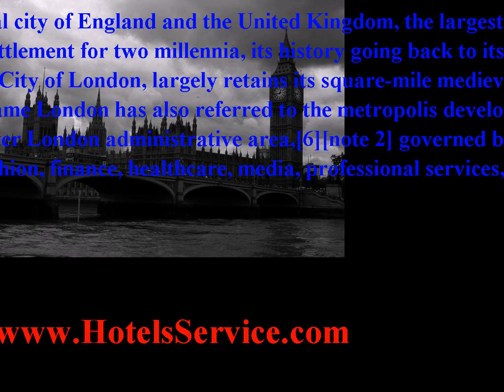london eye - See trends info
london eye found in - , EC , N , NW , SE , SW , W , WC , BR , CM , CR , DA , EN , HA , IG , KT , RM , SM , TN , TW , UBLondon i/lndn/ is the capital city of England and the United Kingdom, the largest metropolitan area in the United Kingdom, and the largest urban zone in the European Union by most measures.[note 1] Located on the River Thames, London has been a major settlement for two millennia, its history going back to its founding by the Romans, who called it Londinium.[3] London's ancient core, the City of London, largely retains its square-mile medieval boundaries. Since at least the 19th century, the name London has also referred to the metropolis developed around this core.[4] The bulk of this conurbation forms the London region[5] and the Greater London administrative area,[6][note 2] governed by the elected Mayor of London and the London Assembly.[7]London is a leading global city, with strengths in the arts, commerce, education, entertainment, fashion, finance, healthcare, media, professional services, research and development, tourism and transport all contributing to its prominence.